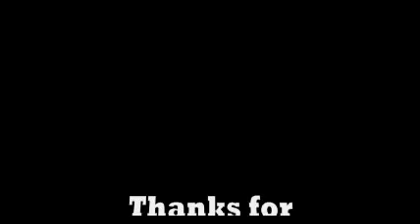the jesus and mary chain's dirty water in the rain on highway 30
the title really says it all.